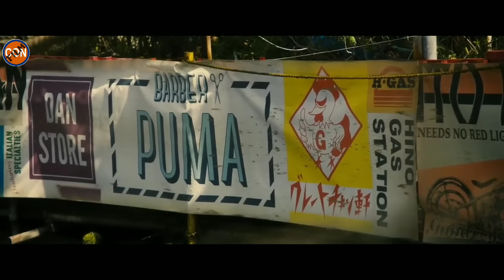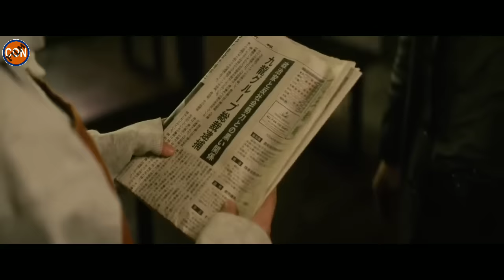MURAYAMA LIAR KALO GAK DI RANTE WKWK || ALUR CERITA FILM HIGH AND LOW THE MOVIE 2 END OF SKY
Pada video kali ini Con Film akan menceritakan alur cerita film High and Low The Movie 2 End Of Sky.